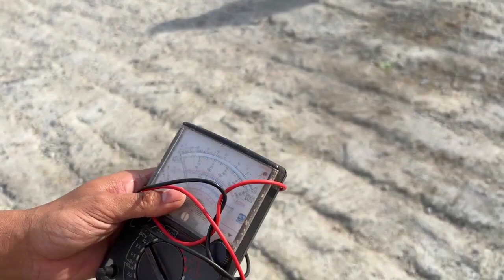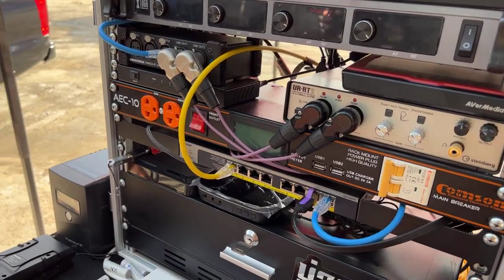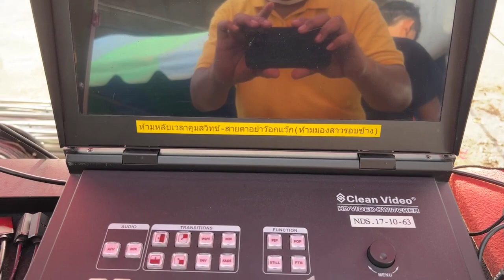หมอชิต 2 คืนนี้ พร้อมสะเดิด! โชว์ใหม่